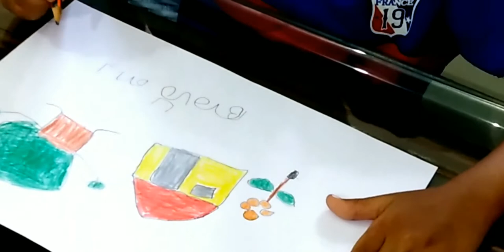Richus drawing, Victor channel First bell Class children Drawing/Child drawing